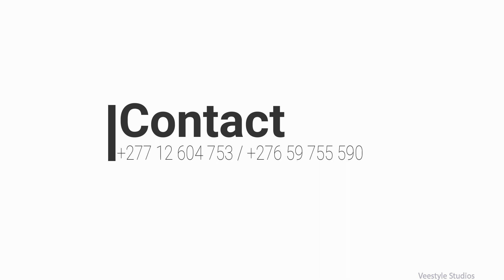Dakalo & Pfarelo Wedding Ceremony